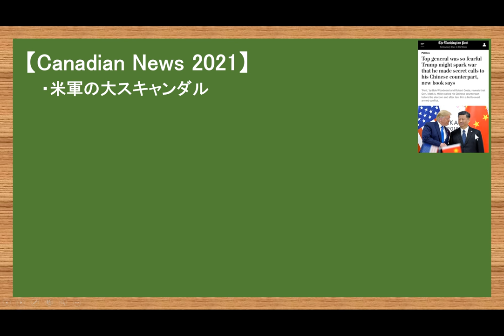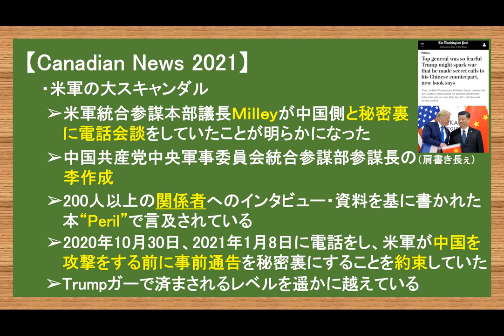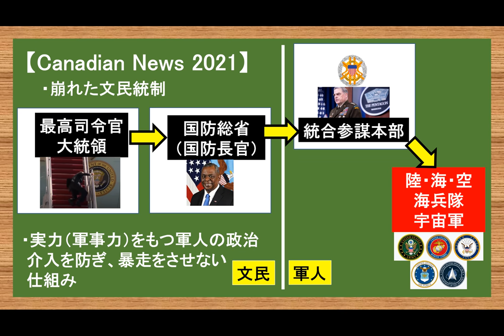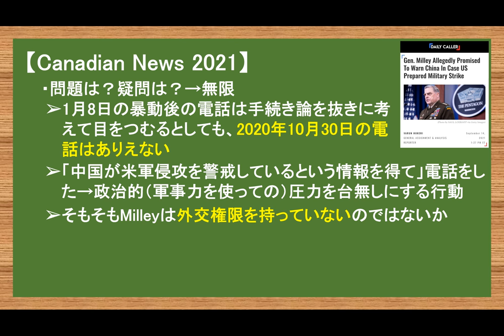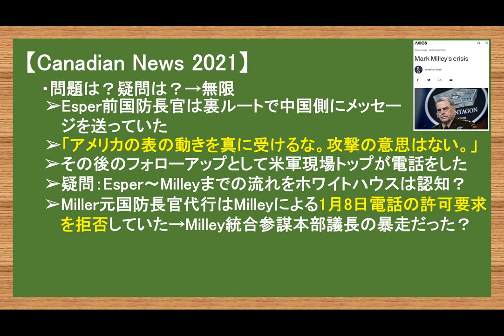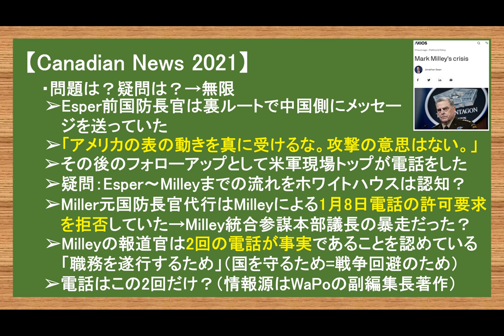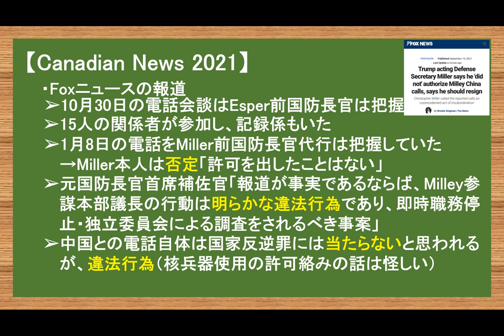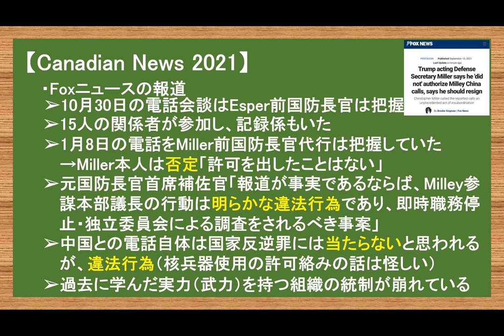米軍大スキャンダル 文民統制の崩壊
【10月30日電話】
Esper元国防長官知ってた+WH（ホワイトハウス）知ってた→問題なし
Esper元国防長官知ってた+WH知らない→Esperの暴走
Espe元国防長官r知らない+WH知らない→Milleyの暴走（敵軍に情報漏洩した国家反逆罪的な罪）

【1月8日電話】
Miller元国防長官代行許可した+WH知ってた→問題なし
Miller元国防長官代行許可した+WH知らない→Millerの暴走
Miller元国防長官代行許可してない→Milleyの暴走（国家反逆罪ではなさそう）

電話問題は何が真実かによって深刻度が変わりそうですね。続報期待。
核兵器の許可うんぬんは実際に無視をしていたわけではないので、罪に問うことは難しいのではないかと思います。

みなさんどう思いますか？

2021年春までユーコン準州の日本人1人だけの村で猫2匹と生活
2017年渡加、2019年永住権取得。

・日に日に自動削除がエグイことになっています。他人に対する目に余る誹謗中傷は削除しますが、それ以外はぼくの関与はありません。
・ドライアイが辛いのでコメント返し、いいねつけは控えています。
・時差の関係で起きたらコメントが大量に溜まっています。見逃しているものもあるかもしれません。ごめんなさい。